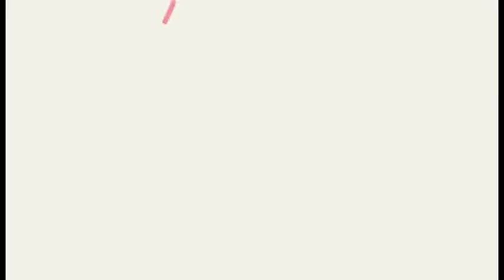Como convencer sua mãe a comprar os melhores materiais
Neste vídeo vou ensinar vocês alguns truques para convencer seus pais a comprar os melhores materiais escolares. Algumas dicas funcionam, outras nem tanto.

Obrigado Balneário Camboriú Shopping e Kalunga pela ajuda!